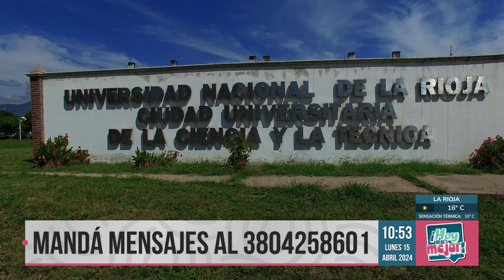En plena crisis presupuestaria, aumentO la demanda de estudiantes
El Rector se refirió a la crisis presupuestaria y a la marcha del 23 de abril en defensa de la educación pública, la ciencia y los salarios dignos.